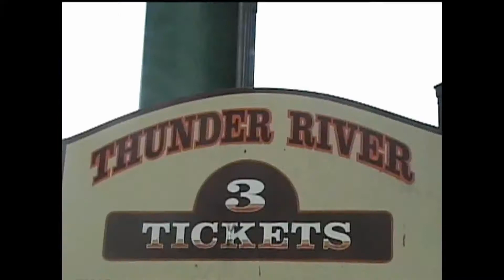thunder river waldameer park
I took these videos with my mini dv camcorder when i was there in june 2008